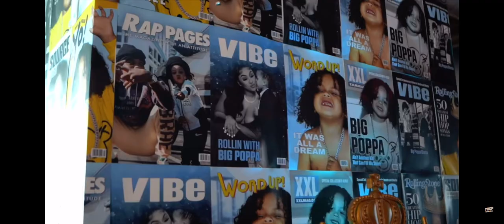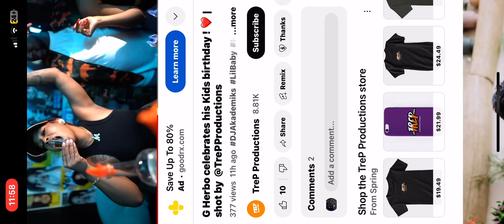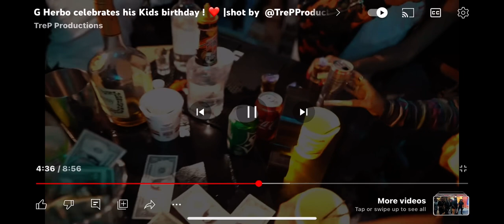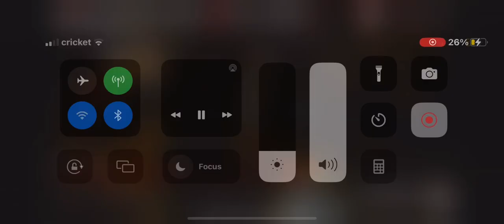G Herbo celebrates his kids bday with both of his Bm’s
Happy bday yoshan !